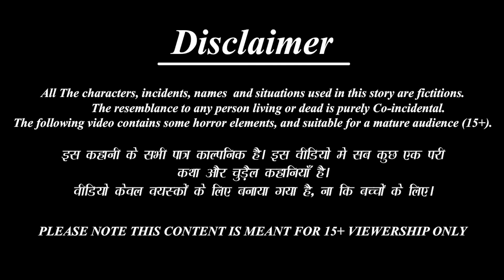गरीब स्कूल स्टूडेंट के लम्बे हाथ | Garib School Student | Hindi Kahani | Moral Stories | Hindi Story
/ BestBuddies.